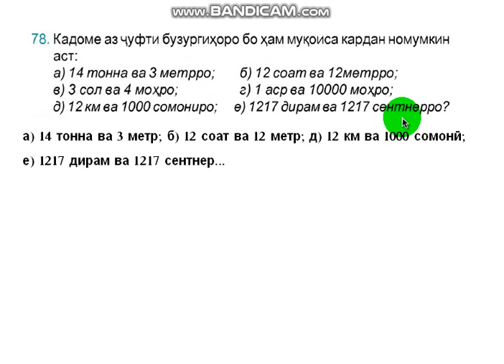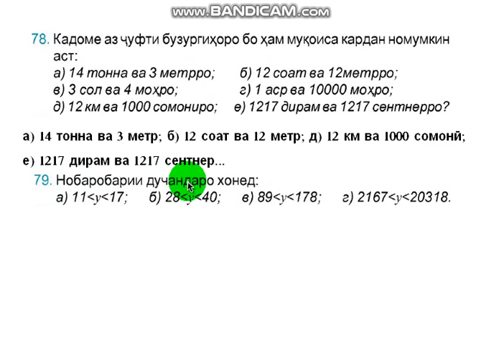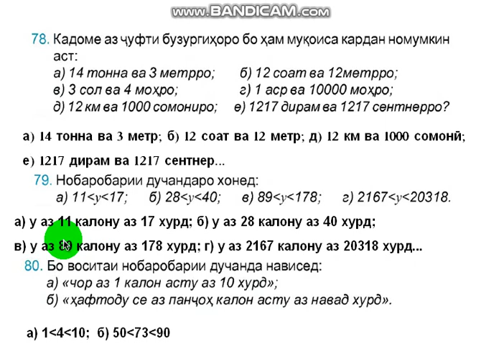Математика синфи 5| мисолхои #78-80